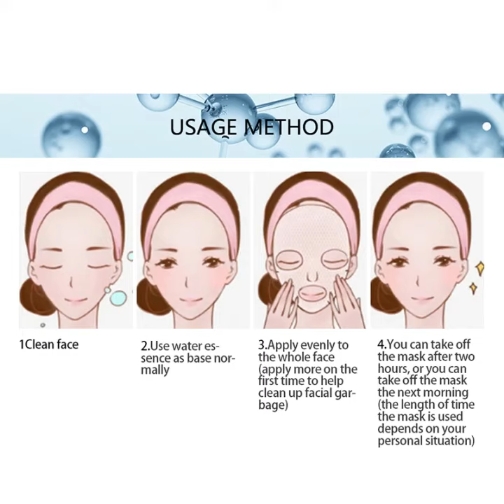111/19 1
Category of the product ： Sleeping Mask
Product series： White tea snails Sleeping Mask
Intended for ： general purpose
Suitable skin ：general purpose
Specifications  ：Normal specification
Time to market  ：2019
Special purpose cosmetics ： no
Effect  ：pore refining ， after sun ，Firming ，Moisture ，Brighten skin tone
Shelf-life ： Three years
Net content ： 20g
Color classification ： Milky white
Raw material composition ： White tea
Product standard ： 20g
Category ： facial mask

Main ingredients: water, sodium hyaluronate, amino acid humectant, snail secretion, white tea extract, dextran, etc.

Main effects: improve rough and dull skin, brighten skin tone, tighten skin, deeply moisturize skin, lock water, repair damaged skin, make skin moist, bright and shiny.

Usage: after cleansing and toning the skin, apply the product to the whole face and wash it in the morning

White tea: much stronger in antioxidants than green tea. The antioxidant content of green tea is three times higher than that of green tea, which is still considered a strong antioxidant plant in nature.

Snail secretion: snail crawling secretion of mucus can effectively prevent aging skin, and can eliminate the skin spots, scars and acne. Skin care cream made from the regenerative properties of snails is a great skin saver. Allantoin, extracted from snail mucus, regenerates the skin; Protein and vitamins can increase the nutrition of the skin, making the skin more delicate and smooth.

Amino acid moisturizer: it has the functions of moisturizing, softening, anti-wrinkle, whitening and refreshing. It exists in biological tissues as a natural moisturizing factor amino acid moisturizing agent. It has the characteristics of high purity, easy to use and good stability. There are also sun protection and anti-inflammatory effects.

Matters needing attention
1. The facial mask is for external use and cannot be eat.

2. Storage must be sealed and stored in a cool and ventilated place away from light. It is recommended to store in the refrigerator.

Tips:
1. The face must be thoroughly cleaned before applying the mask.

2, with warm water to open pores, so that deep sebum and dirt easy to discharge, mask nutrients are more absorbed.

3, to improve the water absorption, nutrition of dry muscle, can gently exfoliate before the face film, make new keratinocytes get repair, namely can glow glorious.

4, after washing your face while the skin is still wet, apply the mask in time.

Night is the best time for skin to absorb nutrients and repair itself.

6, the best in the hot bath, pores fully expand when the mask.